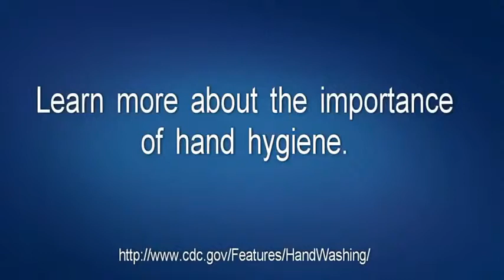Hand Hygiene- What's All the Fuss?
How often do you wash your hands? Is it better to use soap and water or hands sanitizer? Find out the answers to these questions and more about the importance of hand hygiene with Pam Bierbaum, Advocate BroMenn's Infection Preventionist.